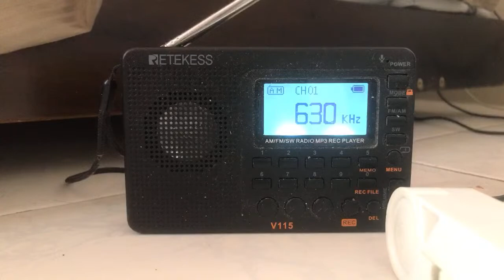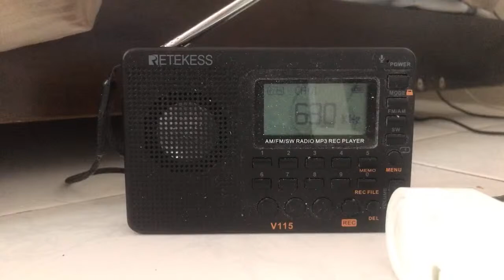DWPM 630 kHz Radyo 630 Music Automation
DWPM 630 kHz